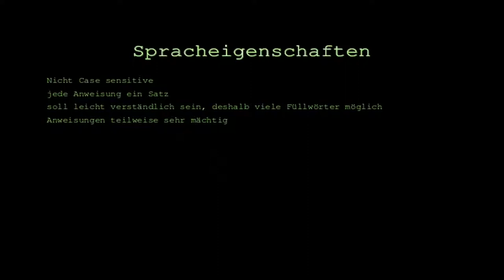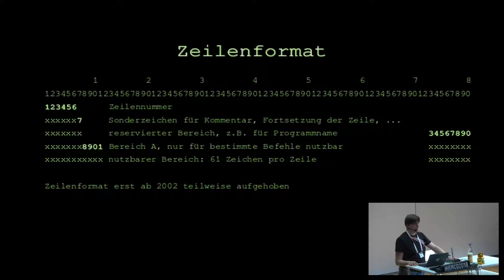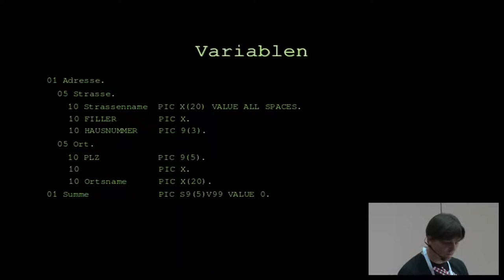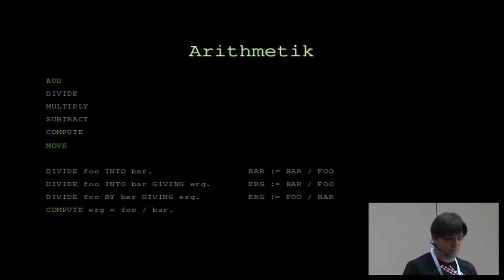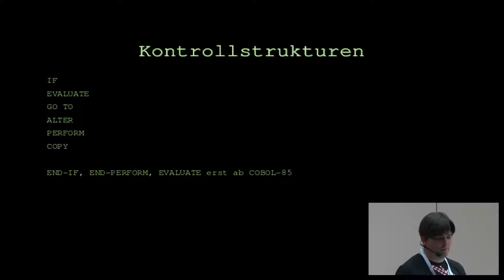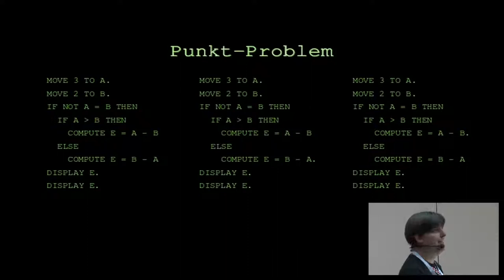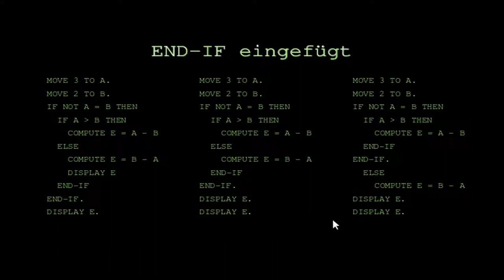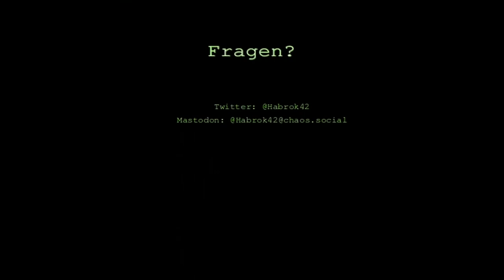MRMCD2018 Geschichten aus der COBOL-Gruft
In diesem Talk werden wir uns eine richtige Untote unter den Programmiersprachen etwas genauer anschauen. Unter Anderem stelle ich Details vor, die heute furchterregend sind, zu ihrer Zeit aber wie eine gute Idee aussahen.

In diesem Talk werde ich eine Einführung in COBOL geben. Dabei gehe ich insbesondere auf die Spracheigenschaften ein, die aus heutiger Sicht nur schwer verständlich, im historischen Kontext aber erklärbar sind.

Habrok